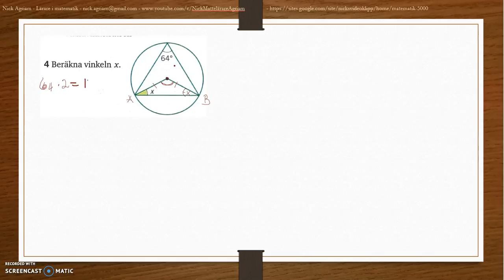Matematik 5000 Ma 2b - Kapitel 3 - Geometri - Blandade övningar 3 - 4